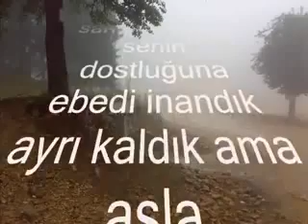mehmet ve caglar uzuntarla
agasarlı61